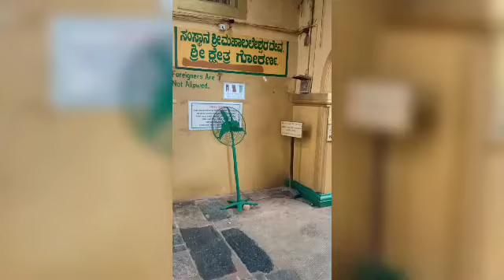gokarna travelvlog shivatemple beach importance devotional